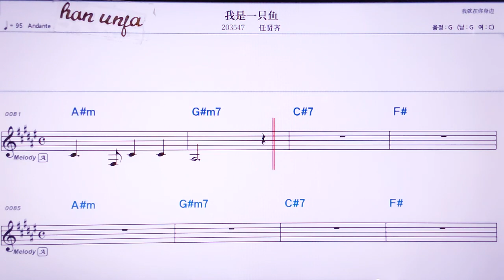💖워쓰이쯔위/런시앤치 👍MR,노래방, 악보, 코드,Karaoke With Sheet Music